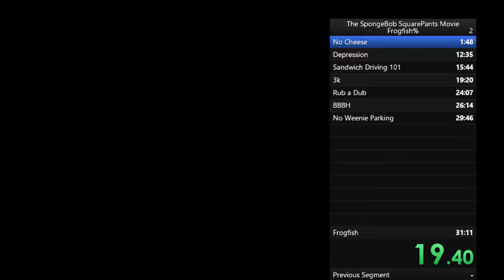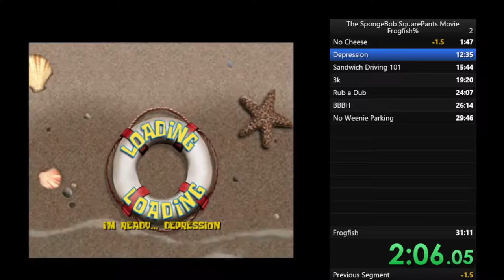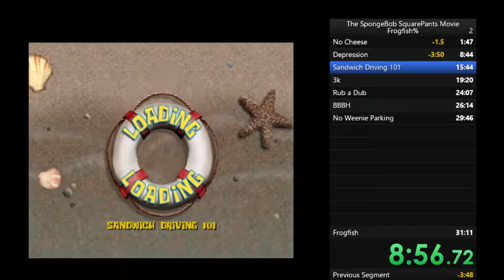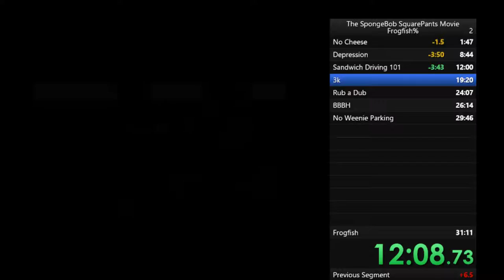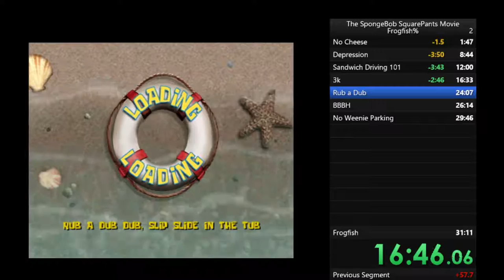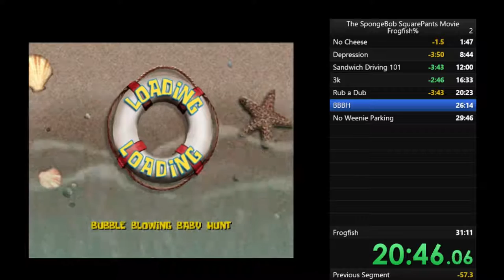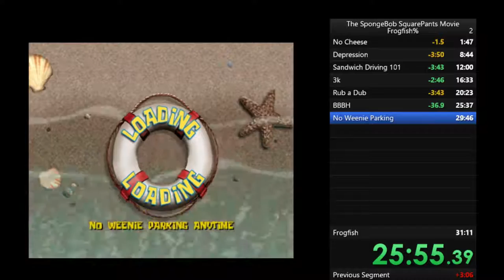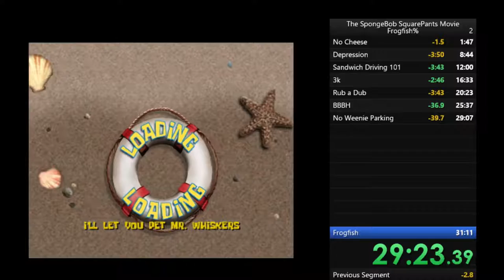(30:25) Frogfish% Speedrun (Spongebob Movie Game)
Would have been much better if I didn't lose 3 minutes to BBBH slide skip.